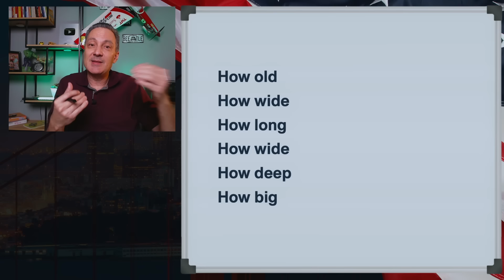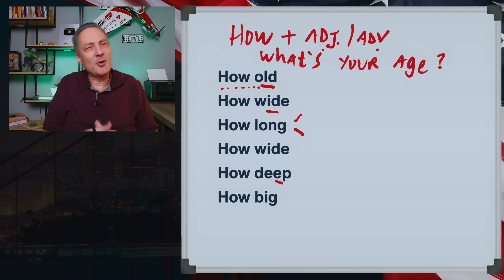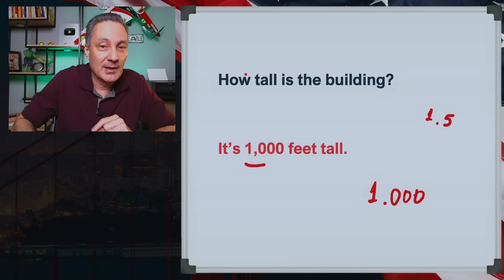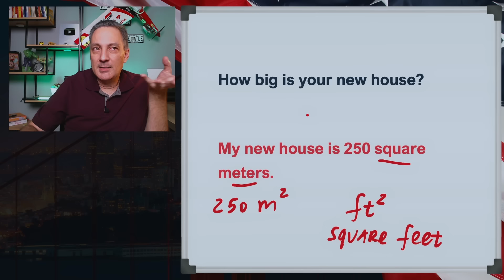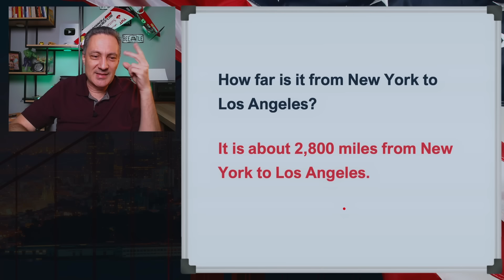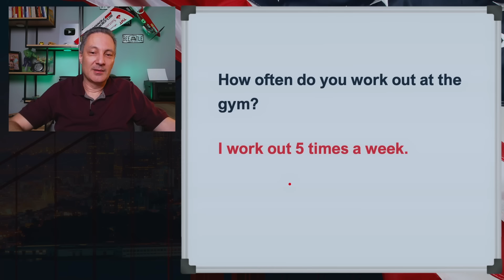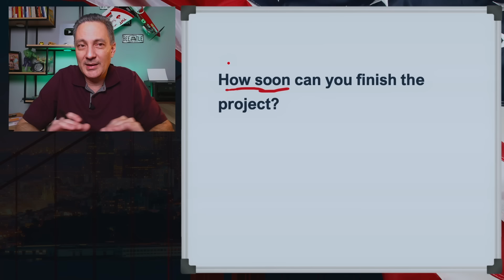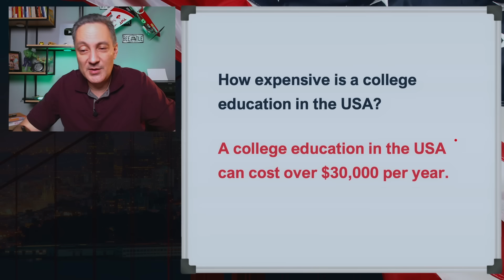APRENDA ESTE TRUQUE E SEU INGLÊS IRÁ FLUIR MAIS FACILMENTE DO QUE VOCÊ IMAGINA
LANÇAMENTO do Curso A LÓGICA DA PRONÚNCIA EM INGLÊS